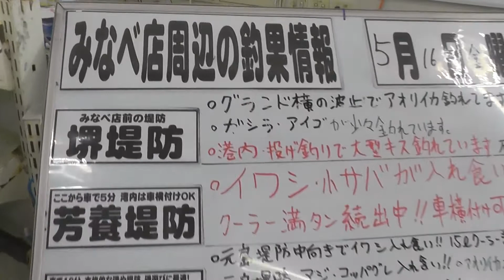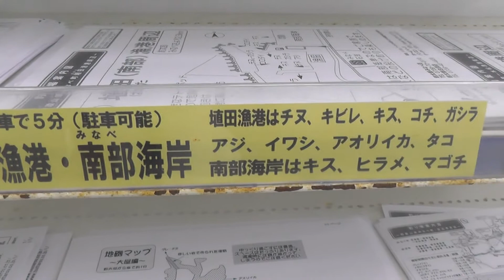みなべ店近辺の釣り場案内地図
各所の釣り場地図に道順、ターゲットの魚種等を書き込んでいます。ご自由にお持ち帰りください。
波止、地磯、砂浜がありますので、ご家族連れにもいい釣り場がございます。